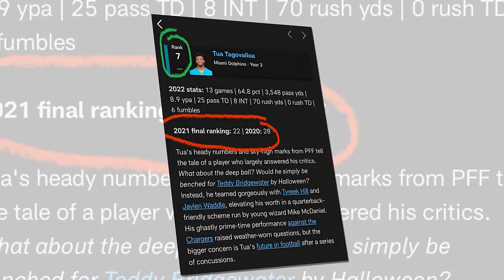Miami Dolphins GOOD News| Tua Tagovailoa is getting a lot of respect in the NFL's QB rankings